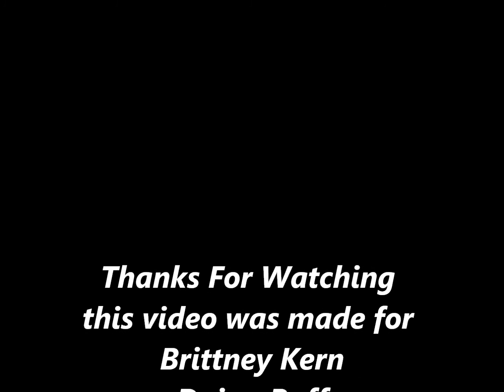Friends Of 2012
this video was made for chyanna, daina and brittney